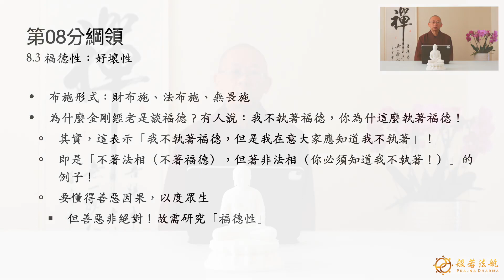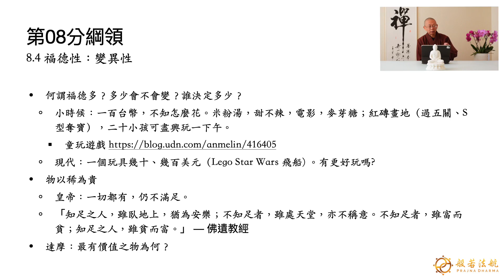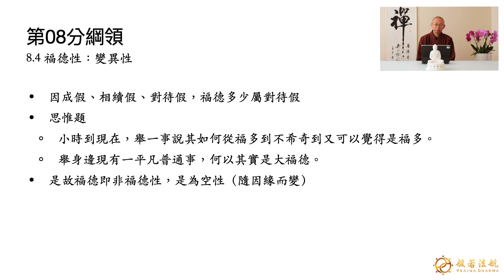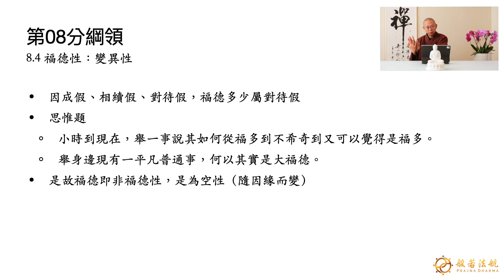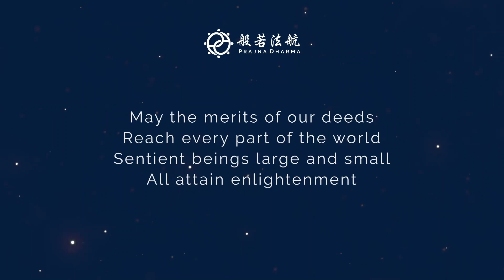金剛經聞思修 45 第八分 2 福德的性質 - 見護法師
• 見護法師「金剛經聞思修」課程
8.3 福德性：好壞性
8.4 福德性：變異性 (19:35)

如果希望通過Email收到般若法航的活動及課程資訊，請在此填寫學員資料：